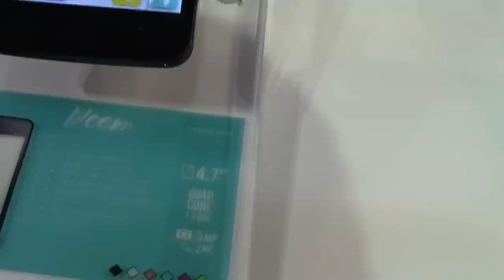Wiko Bloom - Rainbow: video preview di AndroidBlog da MWC 2014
In questa video preview vi mostriamo la fascia media di Wiko caratterizzata da Wiko Bloom e Wiko Rainbow.